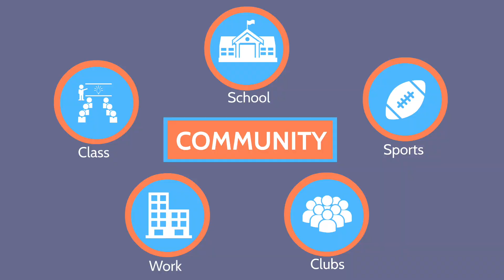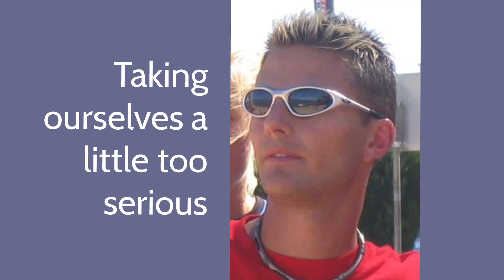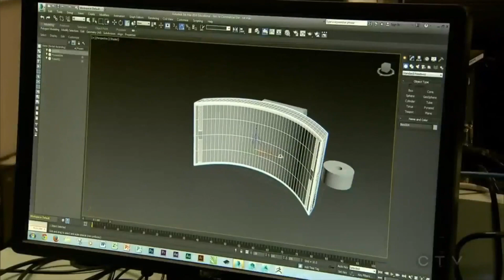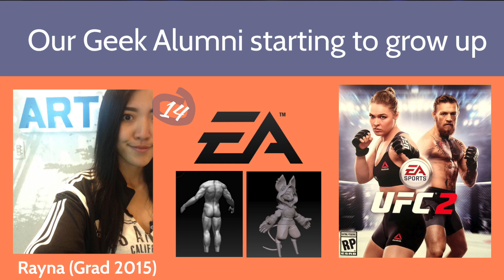Harnessing the power of GEEK in the classroom | Ryan Radford | TEDxLangleyED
The term “geek” brings forward a different vision to everyone.  In this talk, Ryan discusses philosophies, strategies, and outcomes of building a community of computer geeks in the school which he teaches in.  From defining the word as it relates to today’s generation to telling stories about past students and how secondary schools are starting to bridge the gap between themselves and what’s happening in the technology industry, this talk explores why it’s actually really cool to be a geek!

Ryan is currently a secondary teacher at Walnut Grove Secondary in Langley, BC.  He left behind the land of teaching science for the exciting world of teaching computer geeks, offering courses in video production, visual effects, graphic/web design, and 3D modelling & printing.  Ryan’s educational passions are deeply rooted in the development of student leadership and building community within his school (the creation of annual teacher videos and choreographed dance numbers provide a tweak of pride on his YouTube channel).  Spoiler alert... he's also a geek.